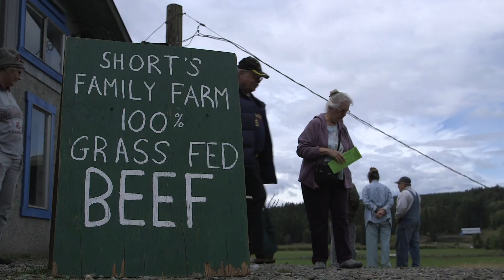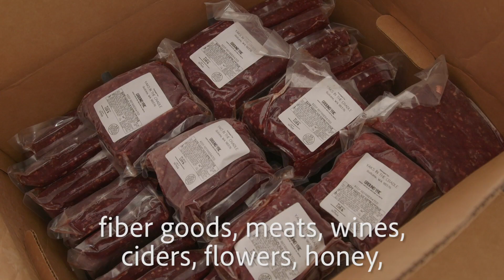Celebrating the Jefferson County Farm Tour! (2020)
The Annual Jefferson County Farm Tour has been a celebrated local tradition since 2003! Learn a little bit about the history of Farm Tour and get a feel for what Farm Tour is like!